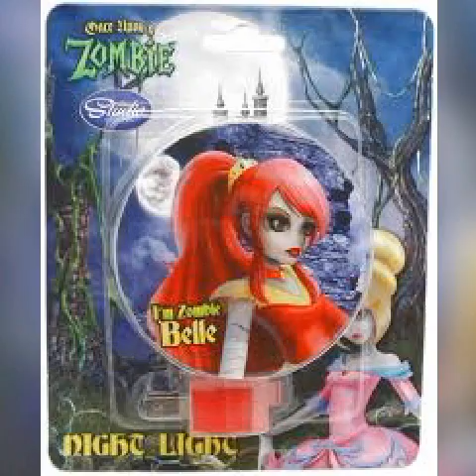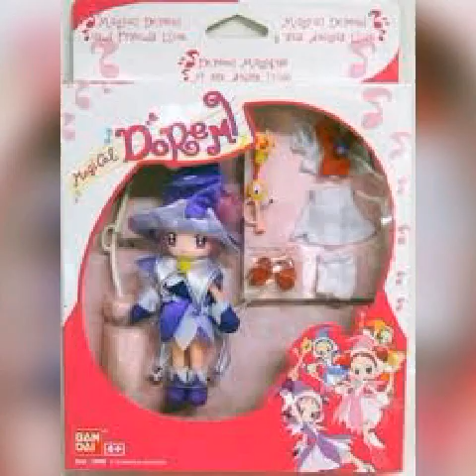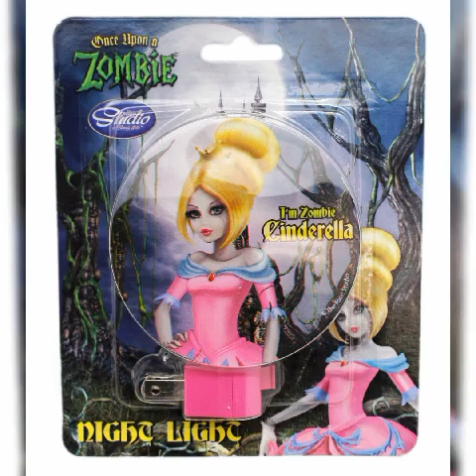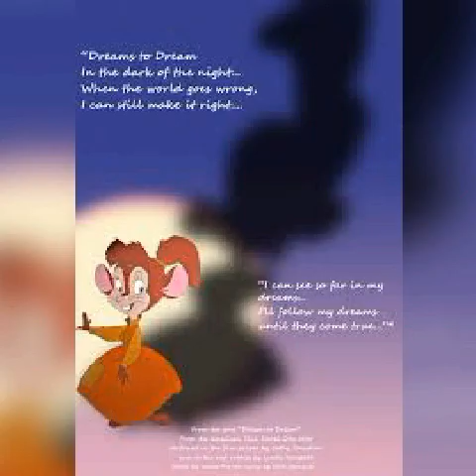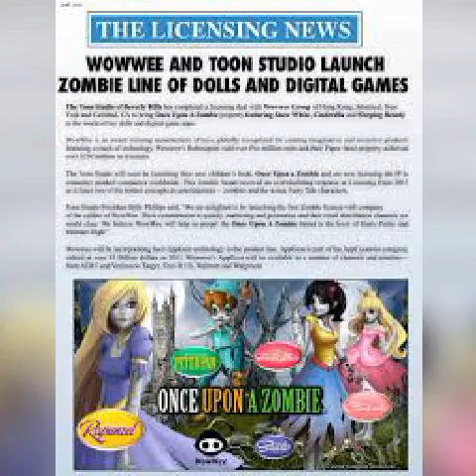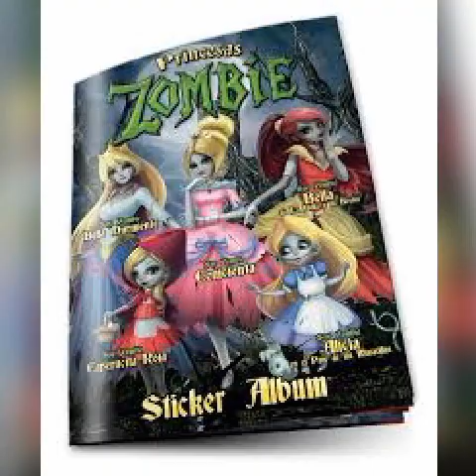Tanya & Opnu From Once Upon Of Zombie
This Story That Princessess That Dreams Come True